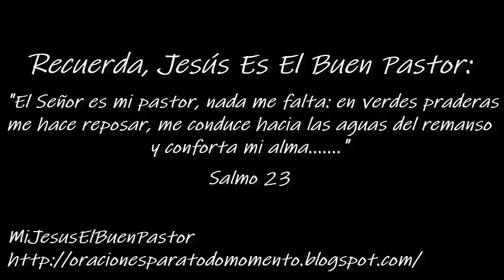SANTO EVANGELIO MIÉRCOLES 8 DE NOVIEMBRE DE 2023